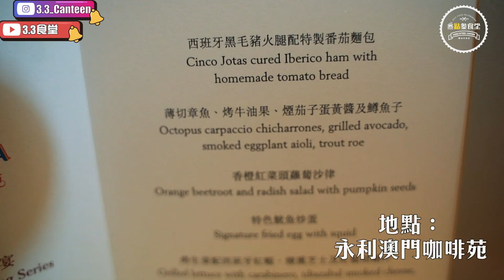【周末勁推薦】EP1 永利咖啡苑丨期間限定名廚饗宴丨品嚐西班牙小食丨美食節目丨【叄點叄食堂】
【周末勁推薦】期間限定
最近新一季「永利客席名廚饗宴」
再次邀請世界各地多位星級名廚及調酒師蒞臨 澳門
以獨具地方特色的佳餚展開令人垂涎的秋冬美食之旅
今個十月首先有來自巴塞隆拿市中心歷史悠久的
布克利亞市場(La Boqueria) 的El Quim de la Boqueria 餐廳 ！
想知更多
去片睇啦！
⛳️永利澳門咖啡苑
⏱10 月 4 至 27 日(逢星期五、六、日)
💰MOP200UP/人
3.3食堂日常菜單 3.3canteen Weekly Menu
星期一：【亞細亞·周圍食】
台灣/馬拉/日本/韓國等亞洲地區美食推薦
星期三：【澳門美食探店】
澳門食店最hit最潮最經典推薦
星期五：【周末勁推薦】
每周推薦隱世/新開/人氣食店，珠海澳門為主
星期六：【食勻大灣區】
帶大家走遍珠深廣中，食勻大灣區人氣美食
星期日：【HIT爆自作煮】
介紹近期hit爆自煮網紅零食開箱系列
3.3食堂隱藏菜單 3.3canteen Secret Menu
每月不定期更新
【童姥飯局】
【劣評洗冤錄】
【耐人尋味】
【吃喝@玩樂】